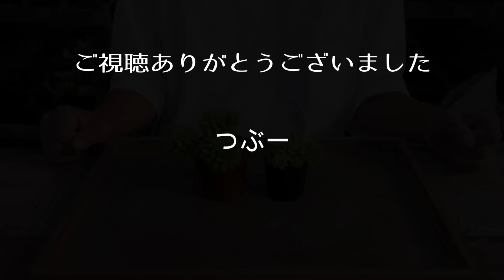#224【夏の葉挿し】春に芽がでなかった方へ。気温が高いと増えやすい品種がいます。でもあわてなくても大丈夫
【目次】
00:00 オープニング
00:44 気温が高いと芽がでやすい品種たち
03:30 エンディング

03:55 はい

※多肉が元気に育ついろいろ
【リキダス 800ml】 活力剤
【微粉ハイポネックス 120g】肥料

※虫の予防に
【オルトランDX 1kg 粒剤】虫のお薬剤

※虫の予防と栄養
【虫を予防するマグァンプD 200g】ゆっくり効果

※虫被害にあった時はこちら
【ベニカXネクストスプレー 1000ml】 虫を撃退

※葉に点々やうどんこ病がでたときは
【トップジンM水和剤 1箱(1g分包x10)】NISSO(日本曹達)